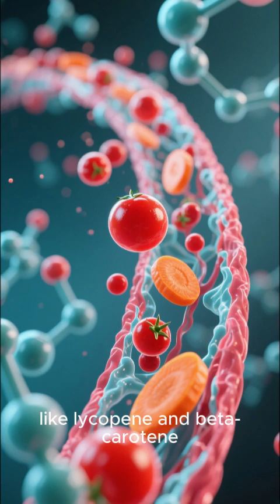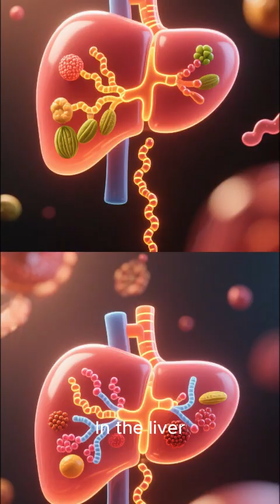What Happens to Your Body When You Eat Watermelon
What happens in your body when you eat watermelon?
In this short, scientific video, discover how watermelon hydrates your body, boosts your energy with natural sugars, and helps your digestion with its fiber. Learn how antioxidants like lycopene and vitamin C protect your cells and support heart health. A refreshing, healthy treat with surprising benefits!

Ever wondered what happens inside your body when you eat watermelon?🍉 Experience instant hydration and antioxidant protection, supporting your cells from inflammation. Plus, lycopene benefits strengthen your heart, while its fiber promotes gut health for a refreshed, healthy lifestyle and improved watermelon health.